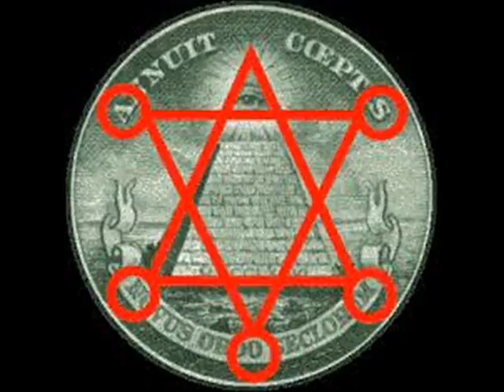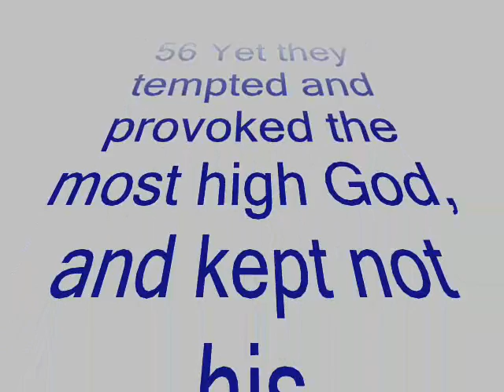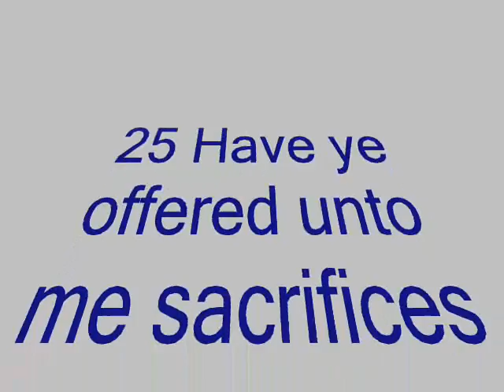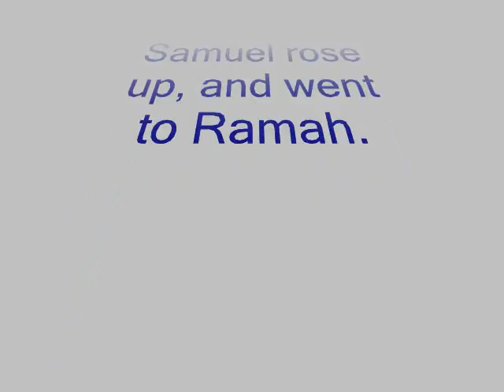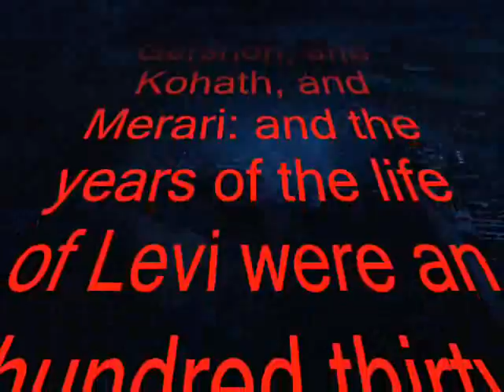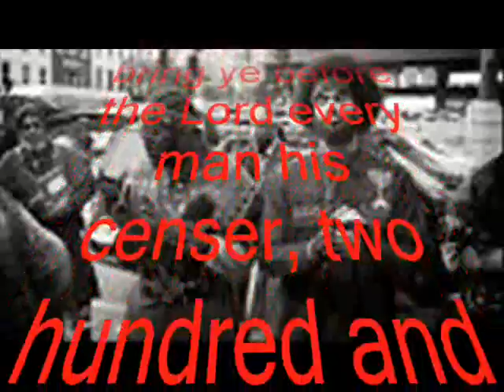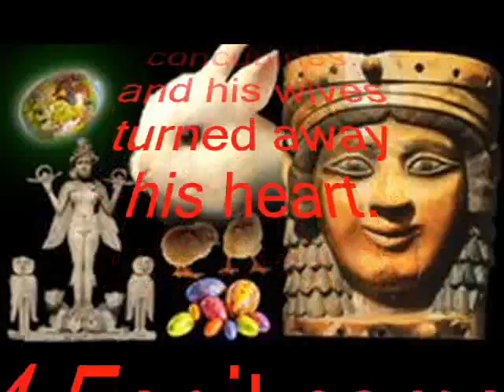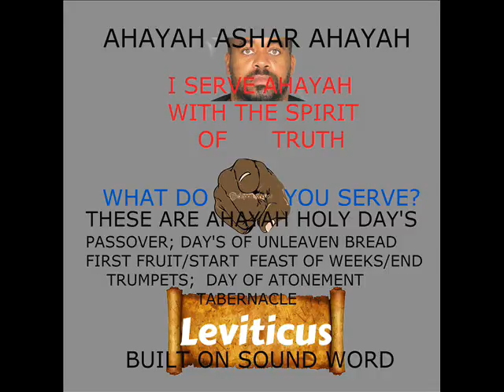star of david roots of moloch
Tabernacle of AhaYAH or Moloch. In wilderness Star of David came from the root of Edom, or Jacob. Does the scriptures say David had a star or Salomon? What tabernacle are you?